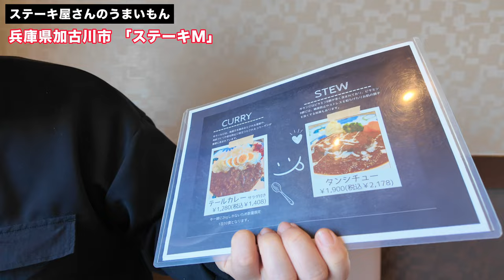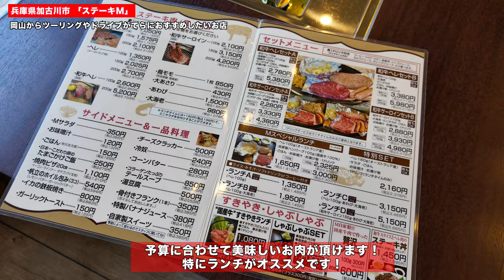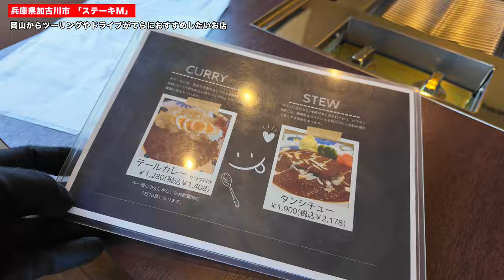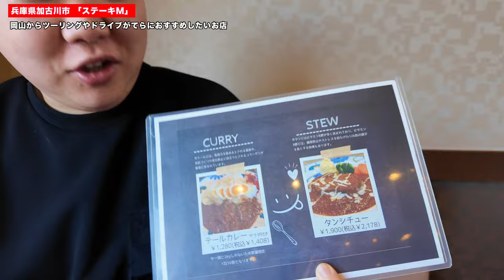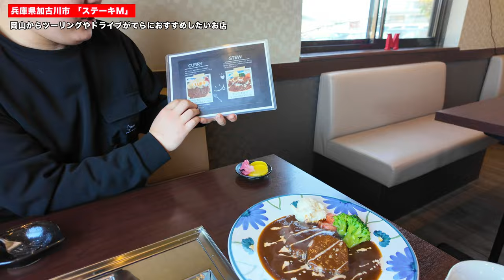【岡山からドライブやツーリングでベストポイントの加古川のステーキMでランチ 】ステーキ屋さんのテールカレーやタンシチュー！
ステーキ M
兵庫県加古川市志方町原214-1